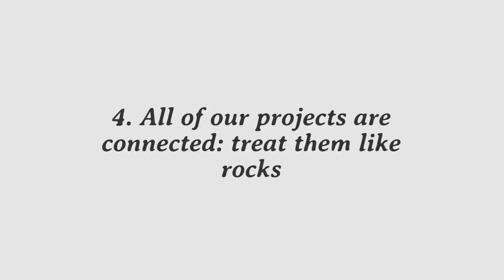5 Useful Things I’ve Learned from Existentialism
Philosophy is often too abstract, but the Existentialists are known for being (a bit) more practical occasionally. Here are 5 useful things we can learn from the Existentialists and existentialism, specifically Soren Kierkegaard, Fyodor Dostoevsky, Friedrich Nietzsche, Martin Heidegger, Jean-Paul Sartre, and Albert Camus.

They are:

Laugh at yourself (looking at Dostoevsky’s Notes from Underground and Camus’ Myth of Sisyphus)

Stop Thinking (looking at Kierkegaard’s ‘leap of faith’, ‘passionate action’, and ‘subjective truth’)

Be Creative (looking at Nietzsche and Heidegger, authenticity, the ‘They’)

All of our Projects are Connected: Treat them like Rocks (looking at Sartre)

Turn off Autopilot (Looking at Kierkegaard and ‘double reflection’)